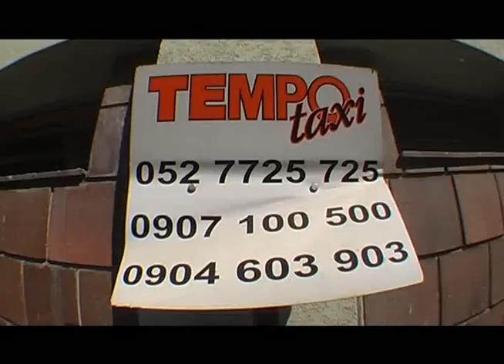Flat Summer Open Stara Lubovna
Flat Summer Open, Stara Lubovna - Slovakia
MAZE pictures